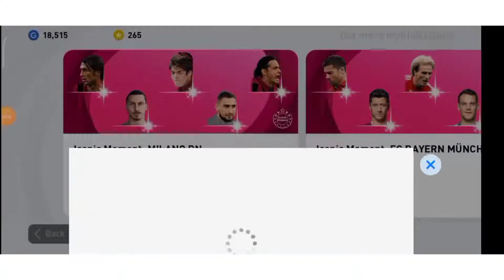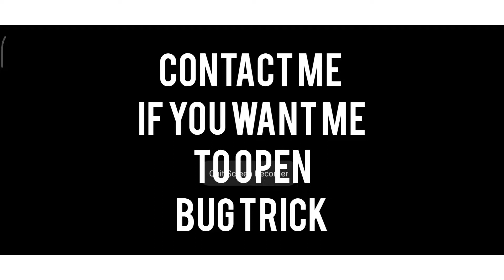100% Iconic Bug Trick Iconic Pack Opening On Subscribers Account Lag Trick To Get Iconic Dm Fast